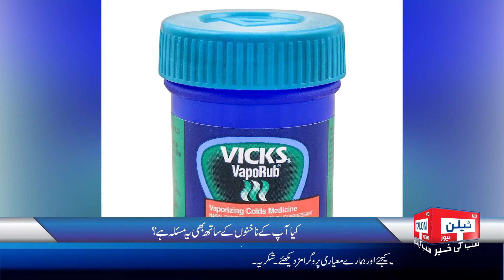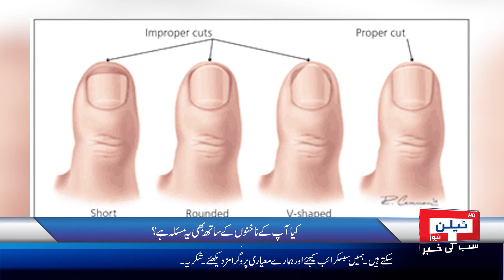Special Stories | 11 February 2022 | Talon News HD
Program
Host

What to do about an Hangnails?

Hangnails are those irritating, jagged pieces of skin that stiffly jut out from around the sides of your fingernails. They rarely occur on toes. Despite their name, hangnails are not part of the nail itself. They may be small, but the pain, irritation, and discomfort hangnails cause are not. Hangnails have multiple causes, including cracked, brittle skin. They may occur more often during winter, since skin is prone to dryness during cold weather.
Anything that dries out the skin of your hands can make you more prone to hangnails. For example, if you often immerse your hands in hot or cold water by washing dishes without gloves, or swim in a chlorinated pool, or are a healthcare worker who washes hands often, you may cause this condition to occur. People who bite their nails, or clip their cuticles down too closely to the nailbed, may also get hangnails more often.

✔Hangnail symptoms:
👍pain in response to pressure
👍tender, swollen, or hard skin next to the nail
👍inflamed skin at the top of the toe
👍bleeding from the ingrown toenail
👍white or yellow pus in the affected area
👍fluid buildup in the affected area

 ✔In order to effectively and safely remove a hangnail, follow these steps:

💁‍♀️Wash your hands to avoid spreading germs to the area.
💁‍♀️Soften the hangnail with warm, soapy water. You can also apply mineral oil or petroleum jelly very gently to the area in a circular motion. Give the hangnail around 10 minutes to soften.
💁‍♀️Use a sanitized nail clipper or cuticle scissor to cut off the hangnail. This may be hard to do if the hangnail is on your dominant hand. If you are unable to cut it yourself, ask someone else to assist you. Make sure to cut off only the part of the hangnail which is jutting out, and not the living skin underneath. Try to cut off as much of the dead skin as possible, so nothing is left jutting out from your nail bed.
💁‍♀️If you accidentally cut too closely and it bleeds, rinse with water, coat with antibacterial ointment, and cover the area with a bandage until it is completely healed.
💁‍♀️If you cut off the hangnail without drawing blood, moisturize the area liberally. More than just a nuisance, hangnails pose a real risk for infection.
💁‍♀️Soak the foot in warm water 3–4 times a day, while using a cotton bud to gently push the skin away from the toenail. A doctor may advise you to add Epsom salt to the warm water.
💁‍♀️Avoid repeatedly cutting the toenail, as this can make the problem worse.
💁‍♀️Wear footwear that leaves the toes plenty of room for movement.